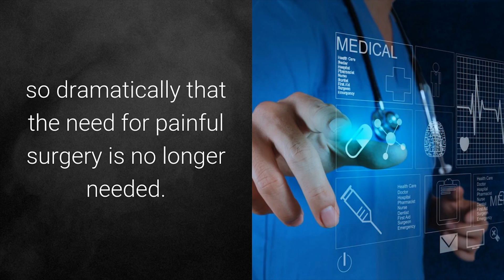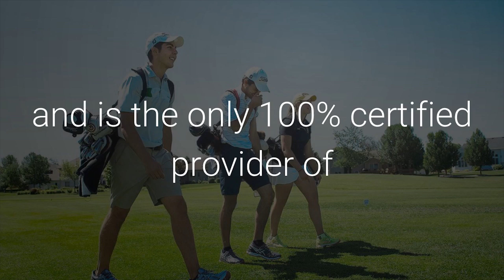Stem Cell Joint Regeneration Therapy | Intermountain Stem Cells-Draper, UT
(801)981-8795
We are unique in the health care field where we are an anti-aging clinic utilizing the best of traditional medicine and implementing cutting edge medical procedures like Stem Cell Joint Regeneration Therapy.